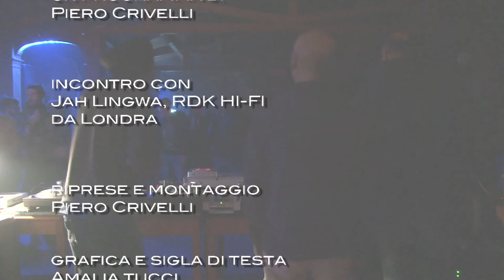Jah Lingwa ospite di UndergrAund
Direttamente da Brixton, Londra, Jah Lingwa a.k.a. Markie Lyrics di RDK HI-FI, ospite di questa puntata in cui si parla di reggae e di "condivisione", ma anche della differenza tra "supporto fisico e digitale"! Un'intervista esclusiva all'uomo che per primo ha portato in Italia la cultura del Sound System!

UndergrAund,
un programma di Piero Crivelli_2014